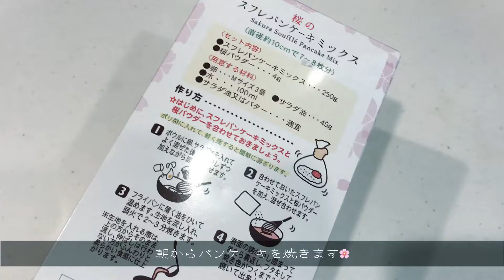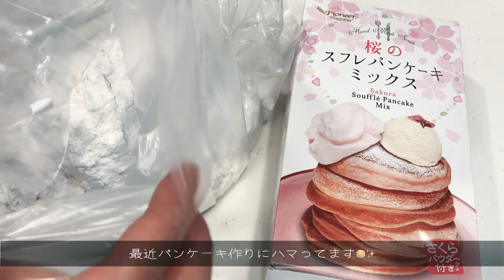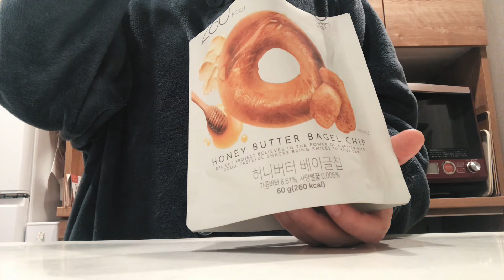【Vlog】-144- 春の陽気を存分に楽しむ私の休日Vlog🌸｜桜パンケーキ作り🥞｜おうちカフェ｜緑が増えたベランダ菜園🌱｜包まない和風メレンゲオムライス｜おうちごはん｜社会人Vlog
「ルル」（私）の何気ない日常vlog、楽しんでいただけたら幸いです😊

🍳お料理に関して🥘
日々楽しくお料理をしていますが、びっくりする程の適当人間のため、全て目分量で作っています🙏🏻笑
(レシピを見ても分量は流し見で、ベースになる調味料から順番になんとなくで記憶しておくという完全ズボラ体質😥笑)
もし気になる料理の分量などがございましたら、気軽にコメントいただければ出来る限りの記憶でお答えします😊✊🏻

Hi :) My name is Lulu and I've lived in Tokyo.